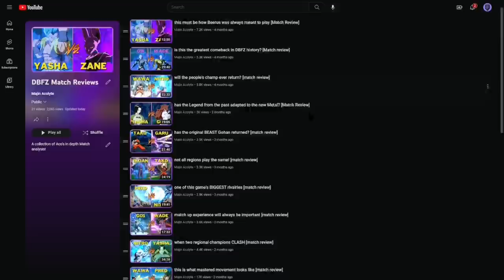Cooler is a PROBLEM (for my team)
Time for more DBFZ Sets! Today we're running our freeza team and of course that means we immediately ran into a cooler team! hope you fellas enjoy!